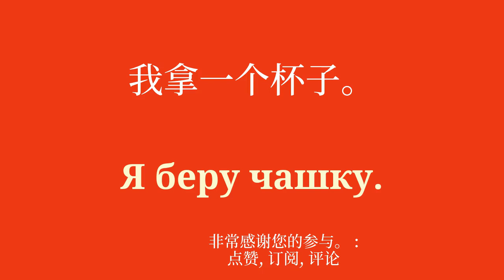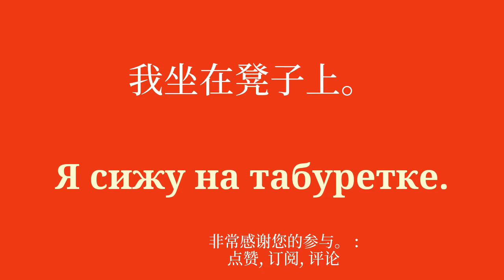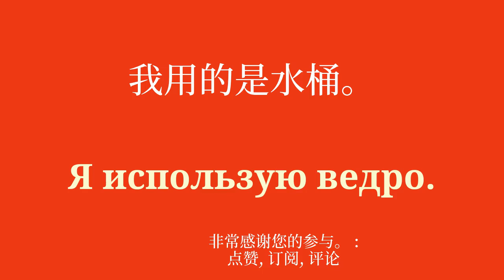学习俄语的简单词汇